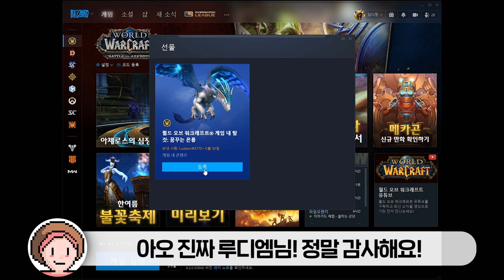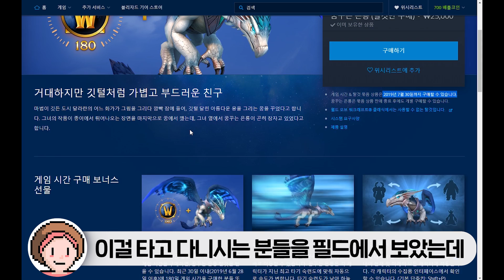꿈꾸는 은룡 리뷰 안 할랬는데! (ft. 깜짝 선물)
루디엠님의 깜짝 선물로 꿈꾸는 은룡을 리뷰할 수 있게 되었습니다! 감사합니다^^
*꿈꾸는 은룡 단품 25,000원, 180일 결제 시 덤으로 지급! 88,000원!

【유튜브 딩디링 채널 멤버쉽 '가입'으로 다양한 혜택을 받아 보실 수 있습니다! 딩디링을 후원해주세요!
【와우(월드오브워크래프트) 방송은 토요일 밤 9시! 】

① 와우 탈것 도전 영상!
③ 나이트본 유산방어구 레벨링!
④ 공허엘프 유산방어구 레벨링!
⑤ 격전의 아제로스 실황 라이브 영상 모음!
⑥ 격전의 아제로스 디지털 디럭스 소개!

【광고는 30초 이상 봐주신다면 제가 감동을 받고 힘을 내서 좋은 영상을 계속 올릴 수 있습니다! 】

【BGM】